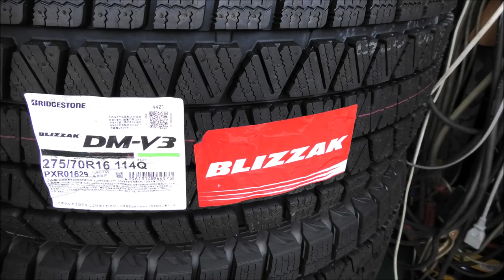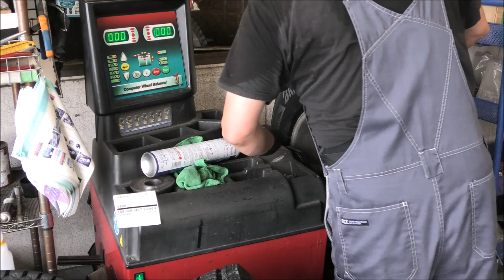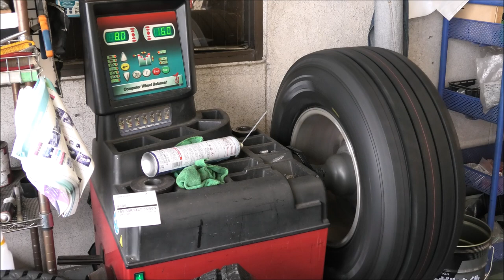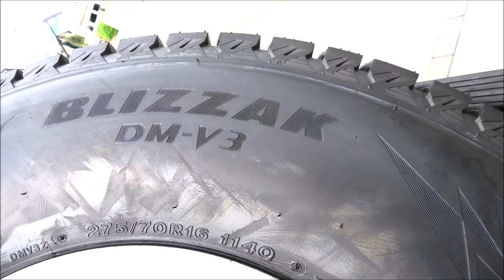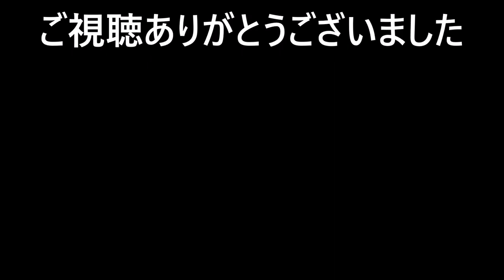【ランクル80】値上げ前にスタッドレス買って組む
9月からまたタイヤが値上げになるので今のうちにスタッドレスタイヤを買っておきましょう。新しいスタッドレスタイヤはブリヂストン ブリザック DM-V3です。